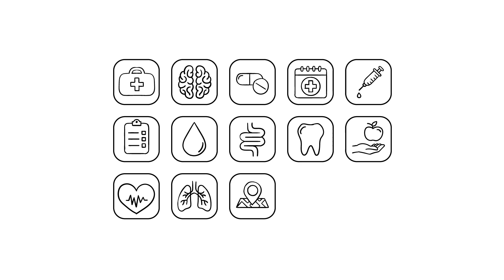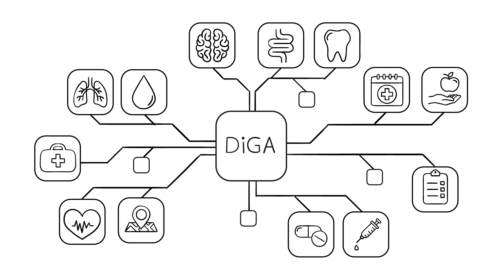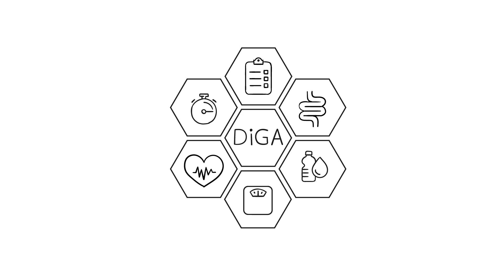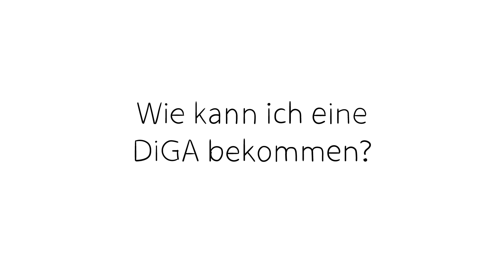DiGA: Digitale Gesundheitsanwendungen auf Rezept (mit Audiodeskription)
Seit dem Jahr 2020 gibt es eine neue Möglichkeit für Menschen die mit chronischen Erkrankungen leben: Die "App auf Rezept". Aber was verbirgt sich hinter diesem Konzept?

DiGA, kurz für digitale Gesundheitsanwendungen, sind speziell entwickelte Apps, die von staatlicher Seite genehmigt wurden. Diese Apps können von Ärzten verschrieben werden und haben das Potenzial, das Leben junger Menschen mit chronischen Erkrankungen erheblich zu verbessern.

DiGA bieten eine breite Palette von Lösungen für verschiedene gesundheitliche Herausforderungen, insbesondere für chronische Erkrankungen. Dazu gehören Krankheitsbilder wie psychische Erkrankungen, Adipositas, Stoffwechselerkrankungen sowie Erkrankungen des muskuloskelettalen Systems.

Wichtig ist zu betonen, dass DiGA keine ärztlichen Konsultationen ersetzen, aber sie können eine wertvolle Ergänzung sein, um eure Gesundheit und Lebensqualität zu fördern.

Und hier ist die gute Nachricht: Unser informativer Film ist speziell auf euch zugeschnitten und verfügt über eine Audiodeskription, um sicherzustellen, dass die Informationen für Alle zugänglich sind. Schaut euch den Film an, um nützliche Tipps zur Nutzung von DiGA zu erhalten.

Besucht auch unser offizielles DiGA-Verzeichnis, um eine Übersicht über die verfügbaren Anwendungen zu erhalten